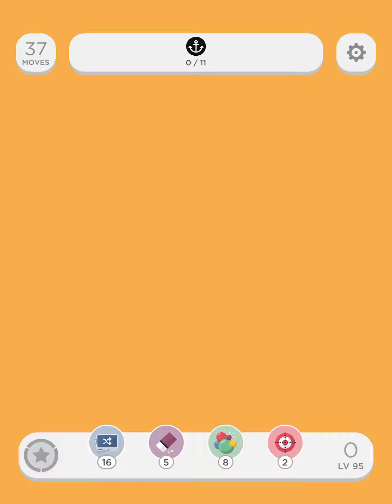Two Dots Level 95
Every day is an adventure!